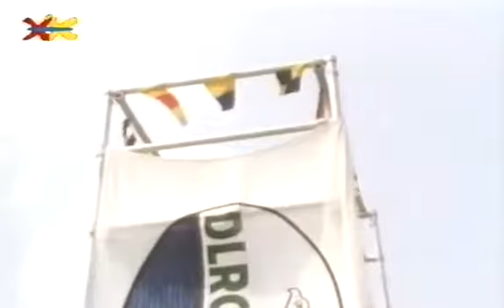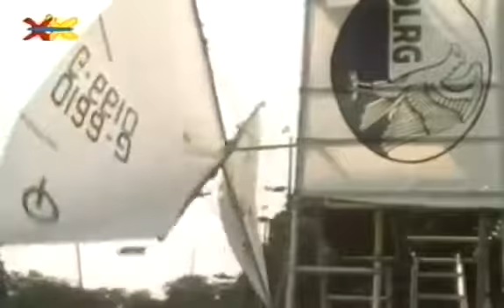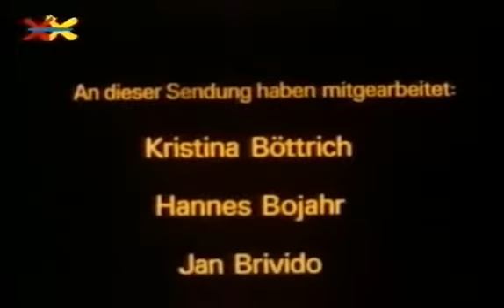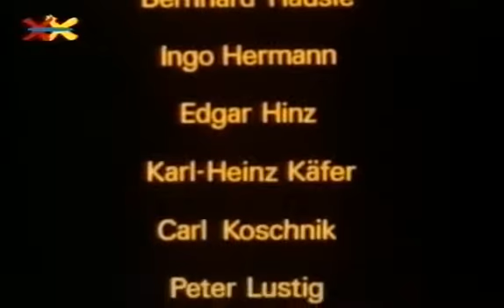Löwenzahn Folge 23 Ein Goldfisch ist nicht gern allein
Löwenzahn Ein Goldfisch ist nicht gern allein Staffel 2, Folge 23 Peter bemüht sich sehr, seinem Goldfisch ein gemütliches Heim zu schaffen. Weder das .